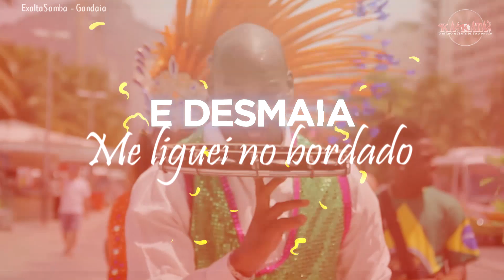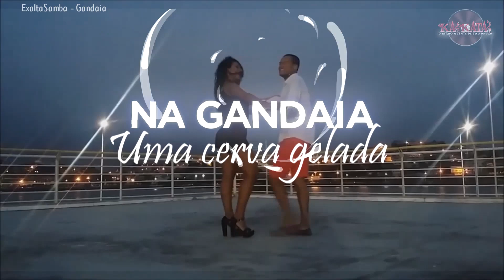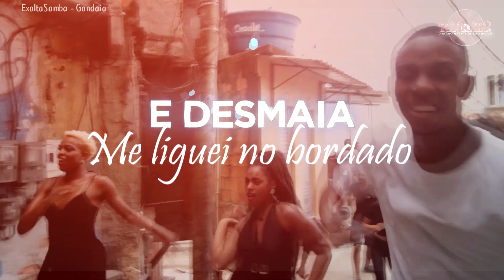ExaltaSamba - Gandaia (Lyric Video)